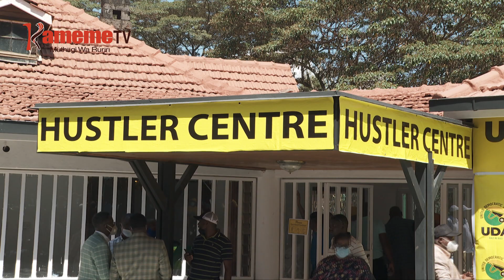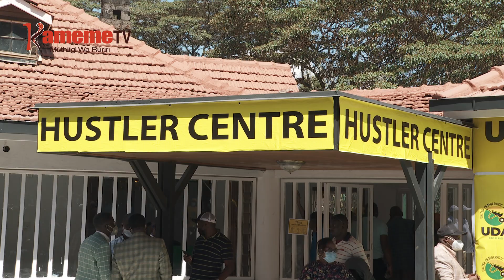Ateti a UDA kuuria kiama giki gitabanie ithurano cia warumani iri na waragania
Gikundi kia ateti aria mari rungu rwa kiama kia UDA kuuma kaunti-ini ya Kiambu nimoritie utongoria wa kiama giki gutabania ithurano cia wamurani cia kiama kiu iri na waraganu niguo gwithema ngucanio ingithararia kiama.
Ritana riri rigiikio mweri umwe mbere ya kiama giki gitabanitie ithurano ciakio cia wamurani,iria ibangitwo gugatabanio gatagati ga tariki 9-16 mweri turorete.